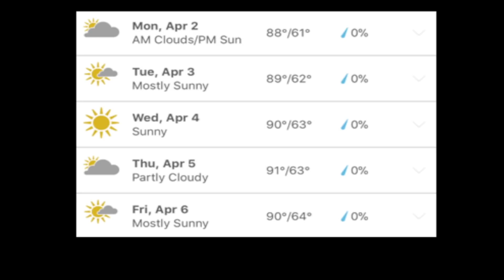Dobson Weekly Announcements 2018-03-29